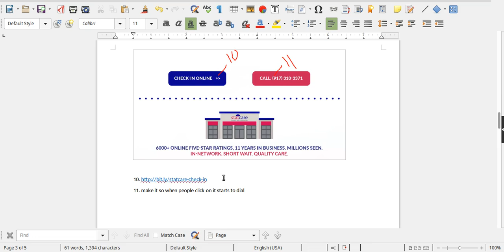Insert Hyperlink in word doc file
I'm professional email template designer & developer with 5+ years experience. Expert in PSD to responsive email conversion, custom template for MailChimp, Campaign_Monitor, AWeber, Constant_Contact, iContact, salesforce etc. 100% satisfaction & money back guarantee service. Please contact before placing order. Thank you.

Do you need an Editable and Fully Responsive Email Newsletter Template For your Business?

If answer is Yes, then I am here to help you.I am working as a professional Email designer for last 3 years. I have already done more than 350+ Email template design. I will Ensure you Better service with HTML Email Template.

The editable responsive email template will be clean and nice so when you will use it for your email campaign then it will directly go to your customer email inbox.

So Don't Worry About Spam Box, I give you 100% guarantee

What I will offer Through this gig-:

 # HTML Email newsletter Template with inline css.
 # Mailchimp, ConstantContact, Aweber, Campaign monitor Ready Email Template.
 # Editable responsive HTML email newsletter template.
 # Clean hand made Code.
 # The Template will support all the modern browser.
 #  24 Hour's Service.
 # Long time relation for Long work.
 # Quick Communication.
 # Give full source code .
 # Mailchimp, ConstantContact, Aweber etc. support.